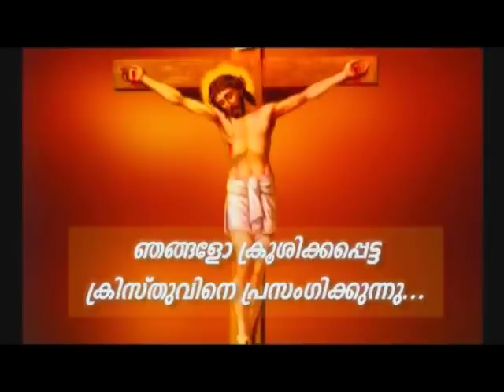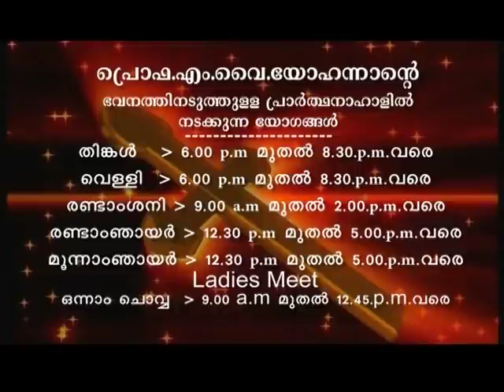Prof. M.Y. Yohannan 04MAY2020 1 30PM